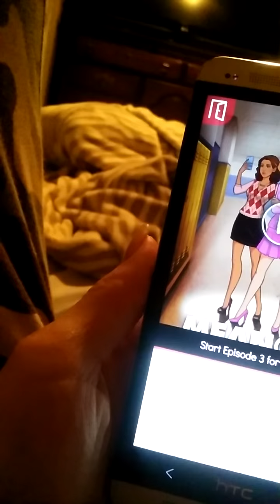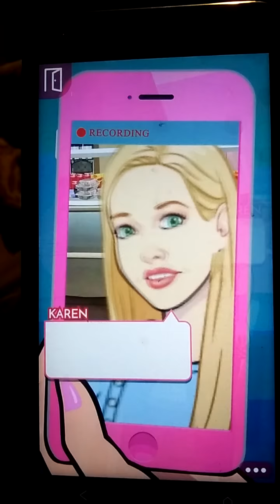Mean Girls Senior Year part 5